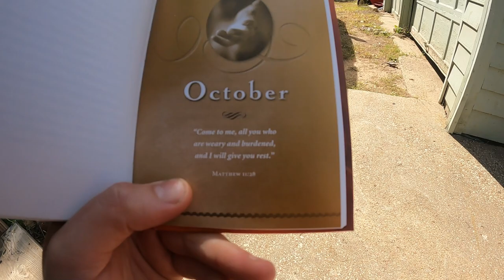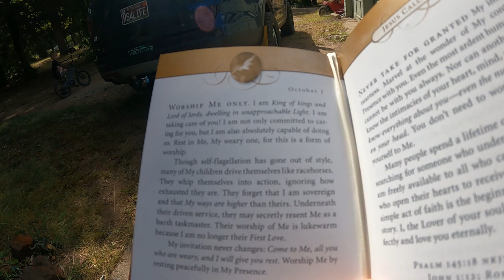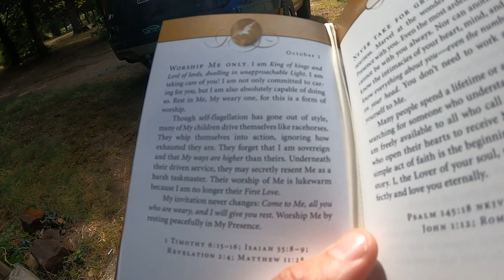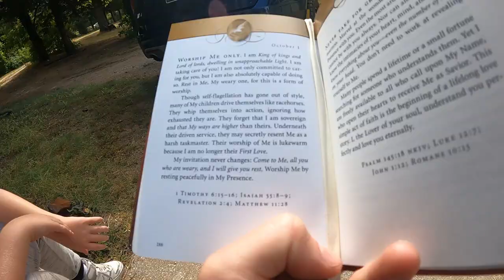Cleanest 1930 Ford Model A on the BLOCK! - Daily Vlog